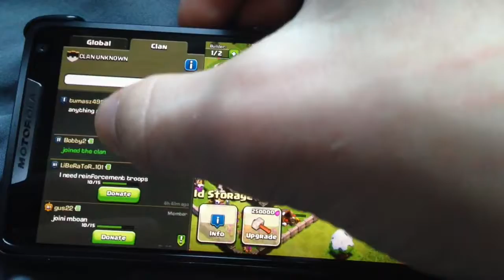Clash of Clans episode #14 CLAN WARS Coverage CLAN UNKNOWN vs AE VIET HONG